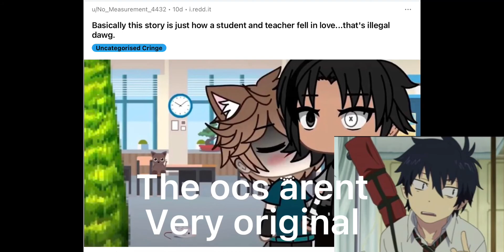Going on r/gachalifecringe cuz Why not